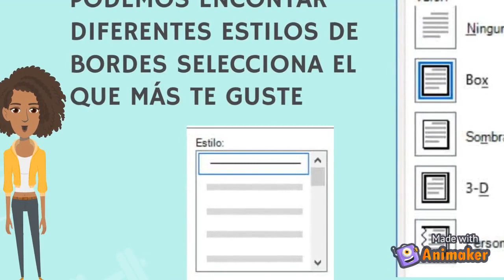Como colocar Bordes en Microsoft Word